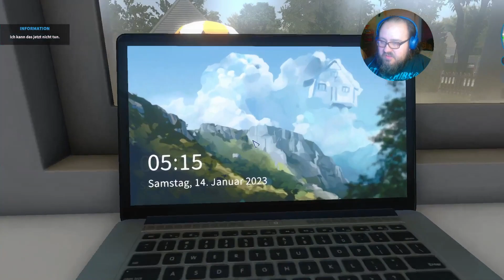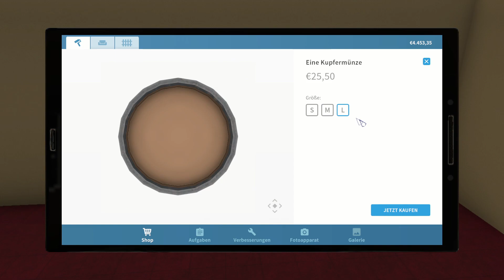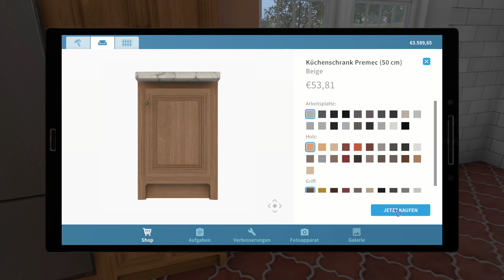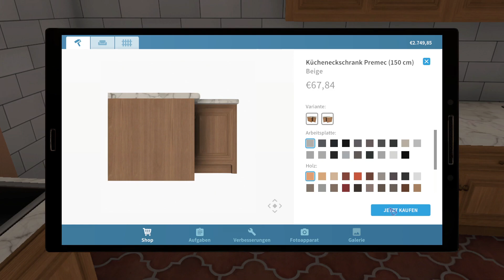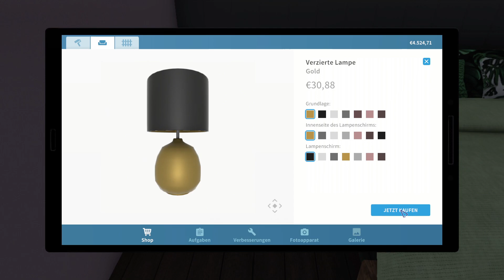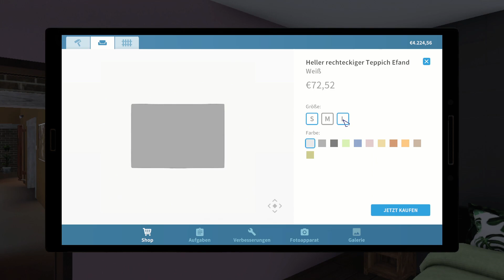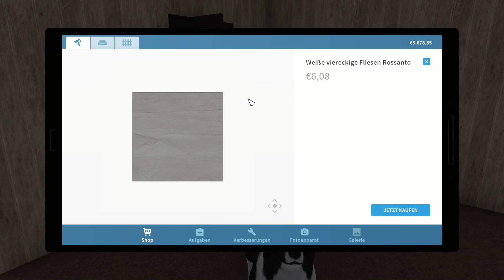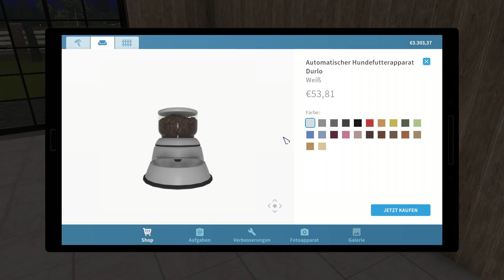Jagt nach den Träumen - House Flipper - #038 - [1080p HD PC]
House Flipper ist ein Simulationsspiel für Microsoft Windows, macOS, PlayStation 4, Xbox One und Nintendo Switch aus dem Jahr 2018, das den Prozess der Renovierung und die dazugehörigen handwerklichen Tätigkeiten simuliert

► Name:  House Flipper
►Entwickler:  Frozen District, Empyrean, Ultimate Games
►GENRE: Simulationscomputerspiel, Indie Game, Simulation

Meine Webcam ist eine HD Pro C920 :